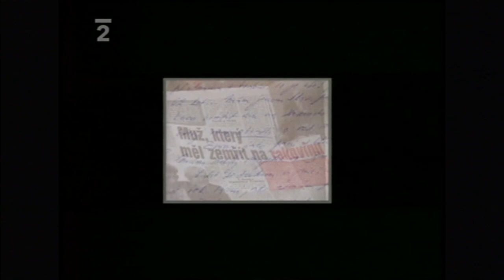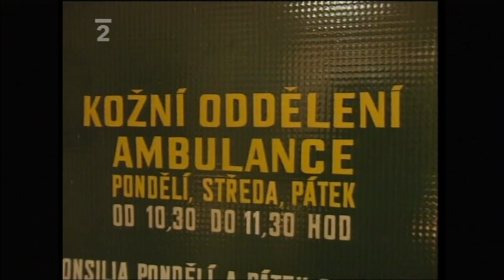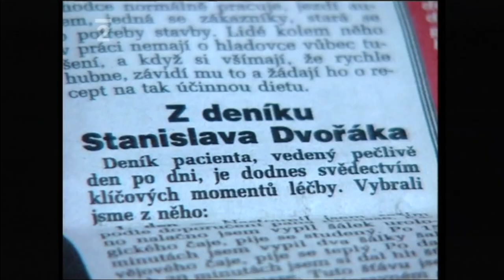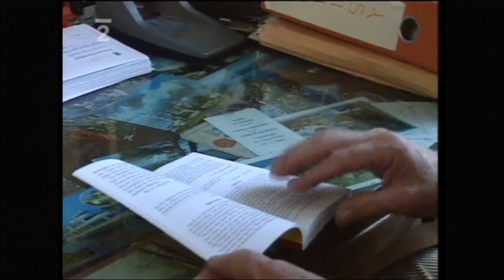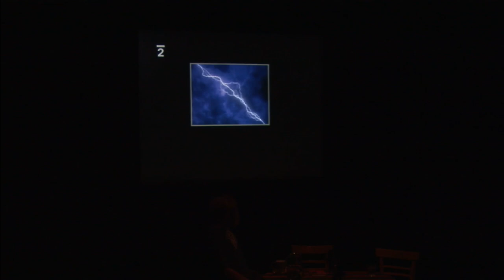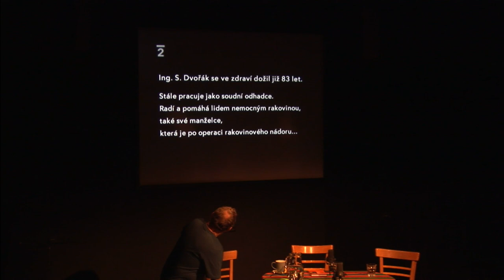Duše K - tentokrát s panem Stanislavem Dvořákem - 17.4.2017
Původně rozhlasový blok Jaroslava Duška pravidelně nabízí divákům poutavou besedu se zajímavými hosty na témata pozemská i vesmírná.
Tentokrát se Stanislavem Dvořákem (89 let) z dokumentu Viliama Poltikoviče Zpověď (1999) a z cyklu Návrat dokumentaristů (2012), obojí pro Českou televizi. Pan Dvořák měl před třiceti lety zemřít na pokročilou rakovinu, za pomoci půstu se z něho stal zdravý, vitální a optimistický člověk...